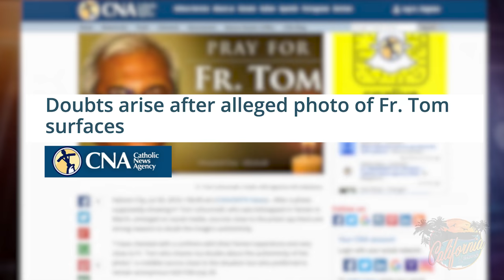'I am convinced that Father Tom is alive': New photo of haggard-looking Fr. Tom released HD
'I am convinced that Father Tom is alive': New photo of haggard-looking Fr. Tom released
By Kenya Sinclair (CALIFORNIA NETWORK)
Voiced By Monique Crawford